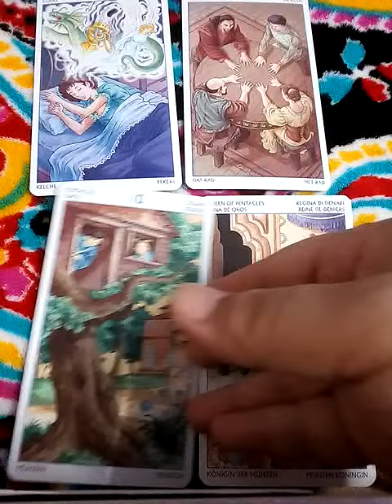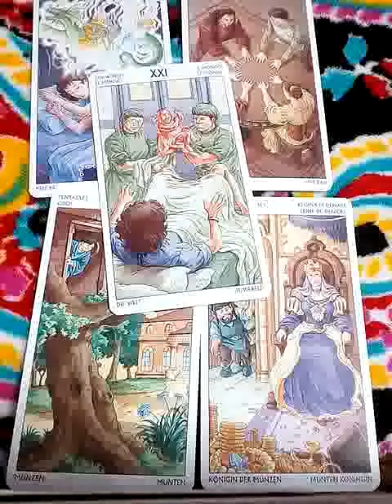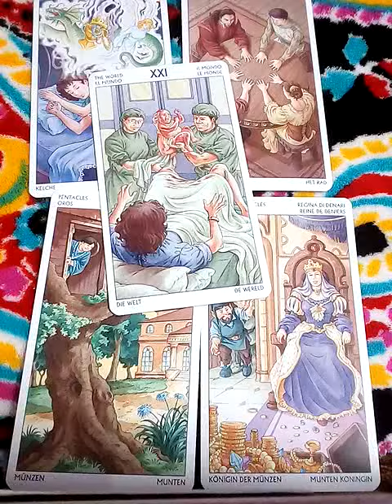ฝันเห็นผับ บาร์ ฝันว่าตนเองไปกินเหล้ากินเบียร์ในผับ ฝันว่าเมา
ดวง 12 ราศี เมษายน 2565

ดวง 12 ราศี มีนาคม 2565

ตอน1 เลือกไพ่ทำไมเพื่อนร่วมงานคนนี้เขาถึงไม่ชอบเราและควรแก้ไขยังไงดี

ตอน2 เลือกไพ่ทำไมเพื่อนร่วมงานคนนี้เขาถึงไม่ชอบเราและควรแก้ไขยังไงดี

ตอน3 เลือกไพ่ทำไมเพื่อนร่วมงานคนนี้เขาถึงไม่ชอบเราและควรแก้ไขยังไงดี
วิดีโอนี้มาจาก

mallimanee อรมณีจันทร์ พยากรณ์

คำค้น

จิตวิทยา, สร้างแรงบัลดาลใจ, ดูดวงเปลื่ยนชีวิต, อรมณีจันทร์, ดวงแม่น, หมอดูแม่นมาก, ดูดวงออนไลน์, หมอดูออนไลน์, มัลลิมณี, พยากรณ์, เลือกเลข, เลือกไพ่, ไพ่ทาโร่, ไพ่ยิปซี, ไพ่ออราเคิล, เริ่มต้นชีวิตใหม่,ดาวราหูย้าย,ดาวใหญ่ย้ายราศี,ดวงเมืองไทย,ลัคนาโลก

1. aetarot24
2. panya599

คำค้น